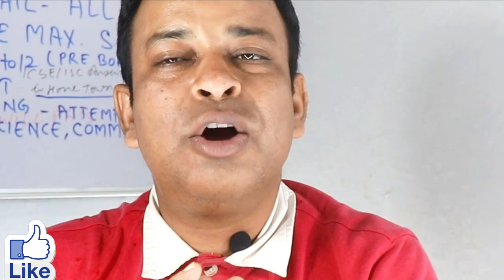No Fail in ICSE/ISC 2021 Board Exams, All Board Students must PASS in ICSE ISC Board Exams 2021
No Fail in ICSE/ISC 2021 Board Exams, All Board Students must PASS in ICSE ISC Board Exams 2021-- CISCE is going to devise such rules or mechanics so that all ICSE/ISC 2021 Board Students must be getting successful very easily and no hurdle will come for all ICSE/ISC 2021 Board Students.
ICSE2021Timetable EffectiveTimetable ICSE2021BoardExam//Best Timetable for Students before Board Exams | How Toppers plan their self-study | ICSE | CBSE//Best Timetable for Students before Board Exams | How Toppers plan their self-study | ICSE | CBSE
Very Useful Study Hacks to Crack ICSE/ISC 2021 Board Exams | Tips to memorize faster!
As per the ISC (Class XII) revised timetable, no examinations have been scheduled on May 13, 15, and June 12, 2021,
subsequently some changes have been made in the timetable.

ICSE, ISC Time Table 2021: CISCE releases Class 10, 12 revised date sheet on cisce.org- check schedule here
BIG NEWS: ICSE/ISC 2021 Datesheet Changed😮 | REVISED Timetable | Board Exam on 4th May !--ICSE, ISC Time Table 2021revised

BIG NEWS: ICSE/ISC 2021 Datesheet Changed😮 | REVISED Timetable | Board Exam on 4th May !
As per the revised timetable, no exam is scheduled from May 13 to 15 for Class 10, and for Class 12 no exam is scheduled on May 13, 15, and June 12. However, the result month would remain the same. The notice reads that the result for the Indian Certificate of Secondary Education Examination, ICSE, and Indian School Certificate ISC exam would be issued through the Convenors to the Heads of Schools by the month of July 2021.
Students can find the ISC revised timetable from the lin
See the Proof-CISCE Published ICSE/ISC 2021 Board Exam Revised Datesheet/Results 2021 Within 30 Days- ICSE 10th Date Sheet 2021(Released): Check Timetable Pdf @cisce.org
ICSE 10th Date Sheet 2021 has been released by Council For The Indian School Certificate Examination. The Indian Certificate of Secondary Education is an examination conducted by the Council for the Indian School Certificate Examinations, a private board of secondary education in India. The exam for ICSE Class 10 2021 will be held from 05 May to 07 June 2021. Also, the candidates can download the CISCE Board ICSE Timetable 2021 here on our website. The Council will also release a notification regarding the same. Read the detailed information about the ICSE 2021 Exam Dates in the sections below.
icse revised time table 2021,

cisce date sheet 2021,

isc date sheet 2021 class 12,

icse class 10 board exam time table 2021 pdf,

icse board exam date 2021 class 12,

isc class 12 board exam time table 2021,

latest news of icse board 2021,

icse board exam 2021 class 12 date sheet,
ICSE Board 2021: Time Table (May 5 to June 7),